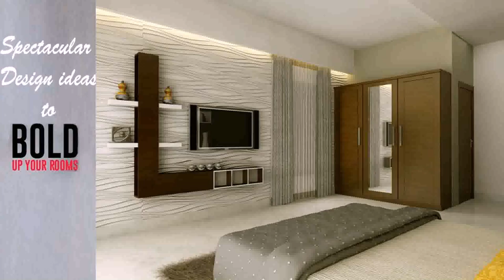Home Interior Design On A Budget (see description) (see description)